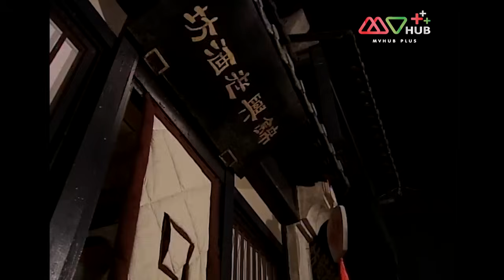TVB หนังศิลปะการต่อสู้ | จอมคนสยบฟ้าท้าอธรรม [พากย์ไทย] EP.6 | อู๋จั๊วอี้ | TVB Thai Action |HD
รวมทุกตอนของ จอมคนสยบฟ้าท้าอธรรม➡️

ความฝัน จะไม่เปลี่ยนแปลงไม่ว่าจะยากลำบากเพียงใดอุดมคติที่แตกต่างไม่สามารถทำลายมิตรภาพ, มิตรแท้หายาก แต่ความจริงใจและความเสียสละของ วังหวู่ และ ถาน เป็นเรื่องราวที่น่ารื่นรมย์ หวู่ เป็นคนไม่ชอบเรียนหนังสือ แม่ของเขาจึงส่งเขาไปเรียนการต่อสู้ และก็เป็นวิชา ที่ หวู่ ชอบ จึงตั้งใจเรียน ฝึกฝน อย่างมีความสุข หวู่ ได้พบเพื่อนใหม่ ชื่อถาน สองคนนิสัย คล้ายกัน จึงคอยช่วยเหลือซึ่งกันและกันมาโดนตลอด ทั้งสองมีพรสวรรค์ในการเรียน อาจารย์ของพวกเขาก็ได้ถ่ายทอดวิชาให้พวกเขาอย่างสุดความสามารถ ถานหลงรักหลาน แต่กลับหลานรักหวู่ หลังจากสำเร็จการศึกษาแล้ว ด้วยความช่วยเหลือของหวู่ได้เปิดฉากชุนหยวนหน่วยกอง กำลังคุ้มกันของบิดาที่เสียชีวิตของเขาในทางตรงกันข้าม ถาน ทำการปฏิรูปโดยมีจุดมุ่งหมายเพื่อช่วยประเทศชาติและประชาชนเขาไม่พอใจคนรวยและถูกยับยั้งโดยเขารู้สึกผิดหวังกับระบบราชการเป็นอย่างมาก ต่อมา ถาน รู้ว่า คู่หมั้นของเขา หลี่ ยังรอเขาอยู่ ทั้งคู่จับมือร่วมกันทำงานด้วยความฝัน
นักแสดงนำ : อู๋จั๊วอี้, หยังซือฉี ,หวงจงเจ๋อ, หยังอี้, หลิวสงเหยิน, เส้าเหม่ยฉี, อู๋อี้เจียง, เฉินกั๋วปัง, ถงหลิง